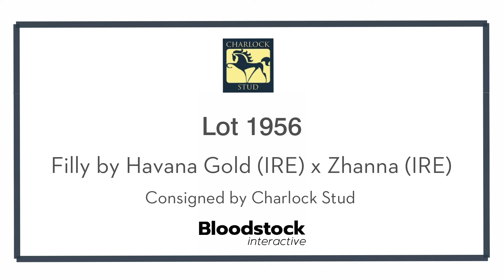Tattersalls October Yearling LOT 1956 HAVANA GOLD (IRE) x ZHANNA (IRE)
Tattersalls October Yearling
LOT 1956 HAVANA GOLD (IRE) x ZHANNA (IRE)